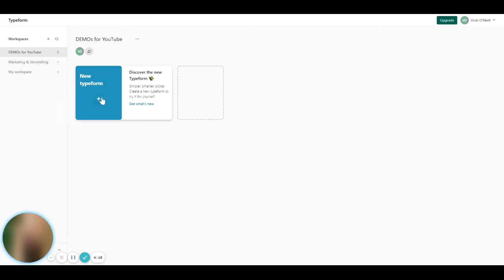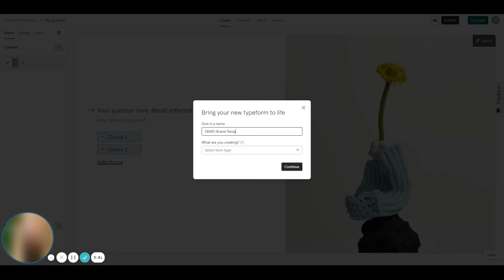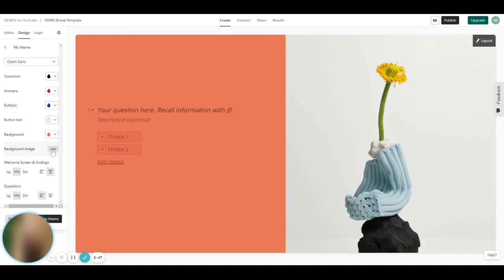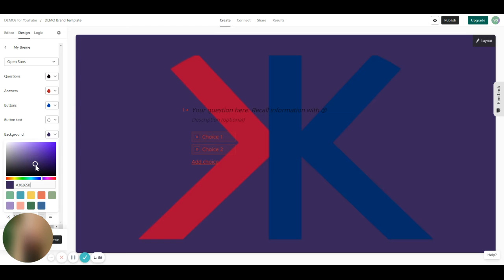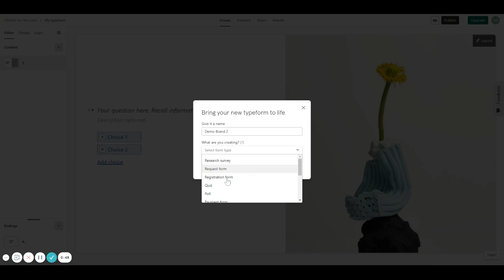Capture MORE LEADS with a Branded Template | Tuesday Tool Tip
You can capture more leads with a branded template with this Tuesday Tool Tip featuring Typeform. Create a branded design that your audience recognizes, engages them along their customer journey and increases the changes of conversion - whether a lead form, quiz, poll or a customer satisfaction survey.

I review how to create a branded template that you can apply to all future Typeforms without reinventing the wheel every time. Once you have a template created, it's easy to modify and save as a new template as well!

TIP: If you're capturing leads, keeping your form fields below 10 is ideal for the highest conversion. According to this 2020 WP Forms survey, 5 fields is ideal for the highest conversion if you want to capture more leads.

Want help creating a fun, interactive and high converting lead generation form? I can do that for you.

If you want to see how effective your marketing is, get your Marketing Effectiveness score and receive a Marketing Strategy Checklist: